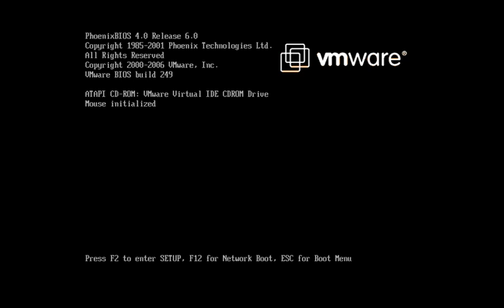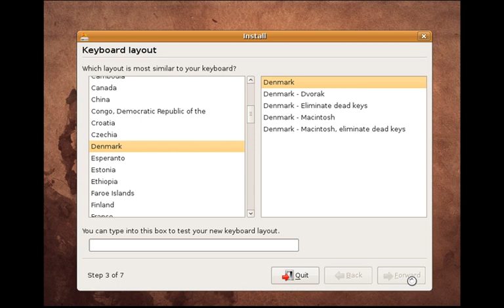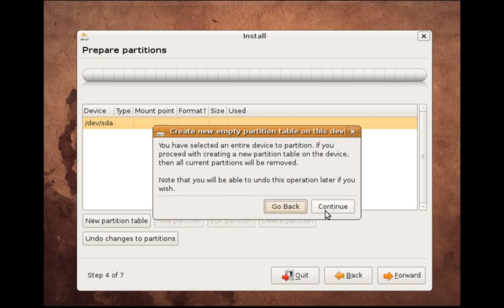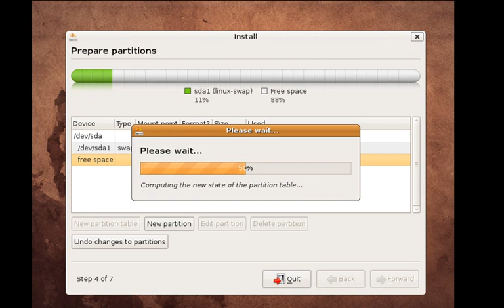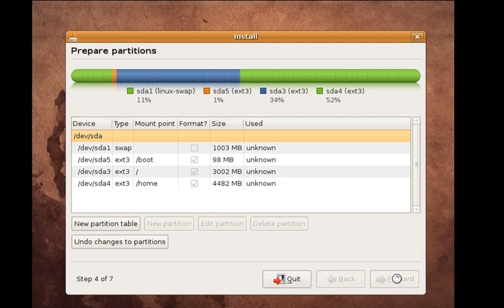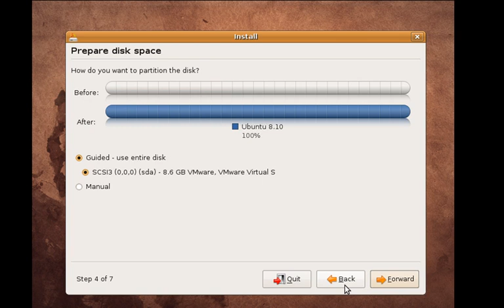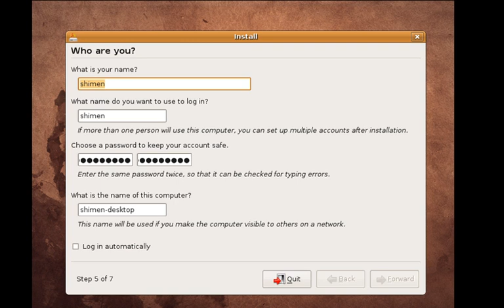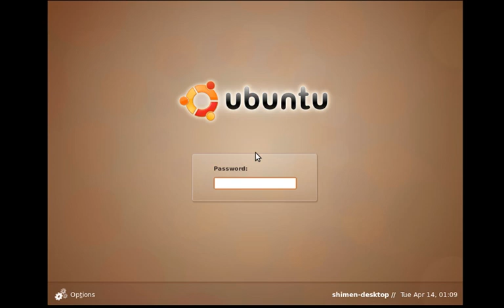تدریس لینوکس اوبنتو Linux Ubuntu درس 4- نصب 9.04 Install